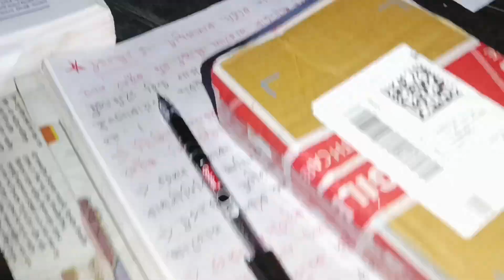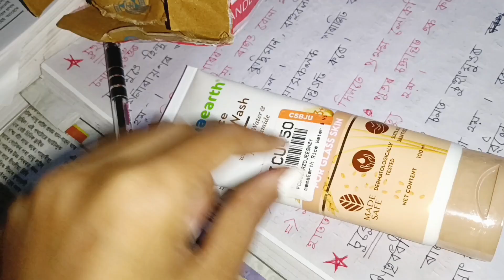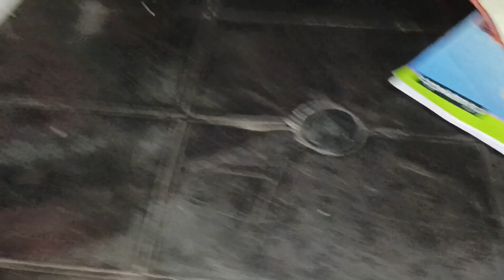A day in my life 💝//ধোৱাঁচাংত দিয়া মাছ// কলৰ মদ 🍻//assamesevlogs villagevlog //